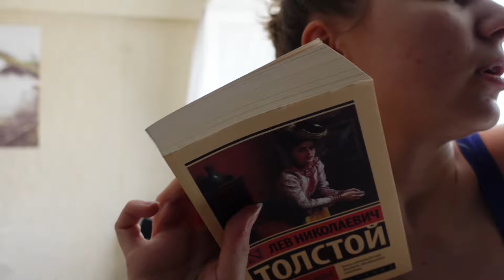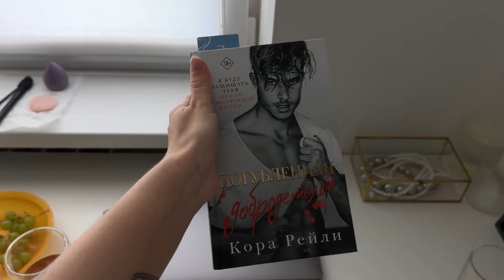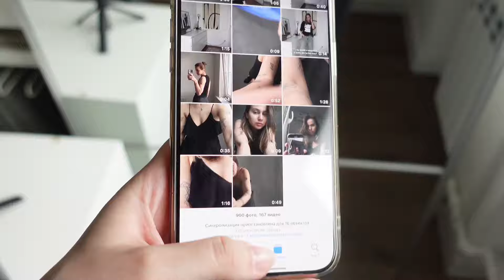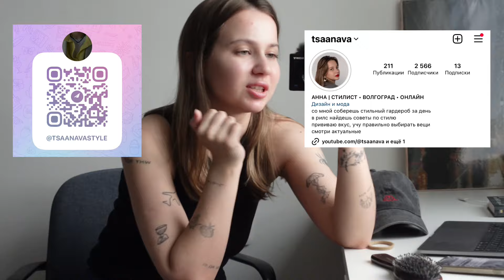VLOG 35. убираюсь в шкафу, расхламление, сделала губы, про постакне и кожу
всем привет, меня зовут Аня и я персональный стилист, тут о моей жизни 💗